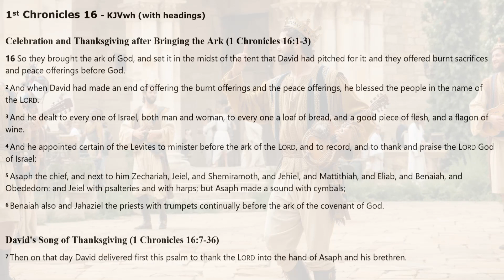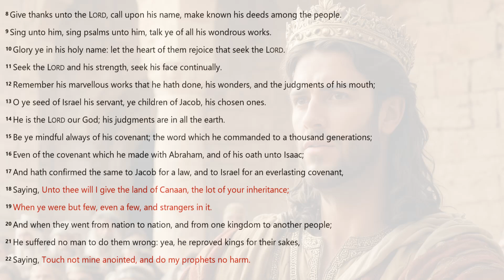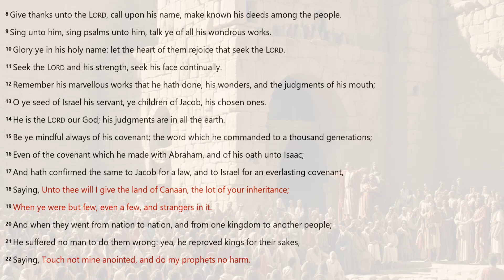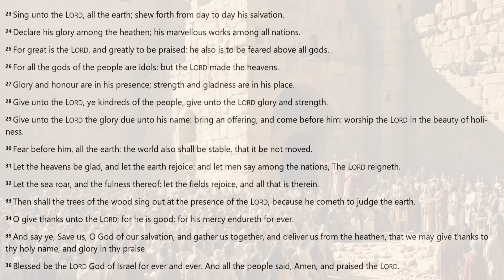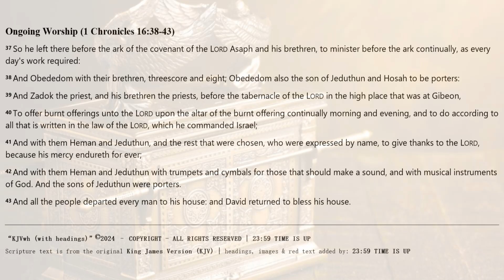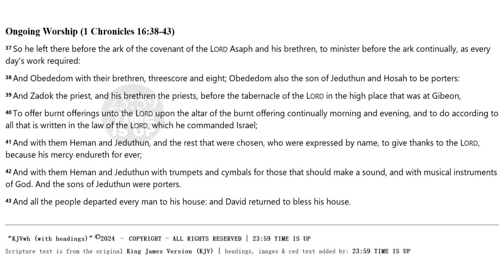1st CHRONICLES 16 | KJV DRAMATIZED AUDIO BIBLE (With Text & Images)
*1 CHRONCILES 16 | KJV DRAMATIZED AUDIO BIBLE, WITH READ ALONG TEXT & IMAGES*
This text is from the King James Version (KJV) of the Holy Bible.

*CREDITS & ABOUT THIS AUDIO BIBLE* :
[] Audio: KJV DRAMATIZED AUDIO BIBLE

*ATTENTION ALL PASTORS, MINISTERS, BIBLE TEACHERS & BIBLE CURIOUS* :
God Bless.